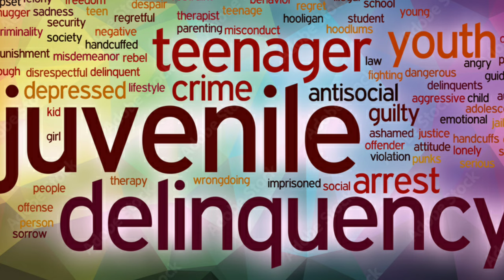What is Juvenile Justice System in India | Juvenile Justice Act | Current Affairs Today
Study Lover Veer Official App What is Juvenile Justice System in India | Who is Juvenile | Current Affairs Today by for UPSC
Juvenile offenders (age below 18 years) are given protection under – Juvenile Justice (Care and Protection of Children) Act, 2000 (JJ Act).

Under Section 7 A of the JJ Act, - an accused person can raise the ‘claim of juvenility’ before “any court, at any stage, even after the final disposal of the case”.
Juvenile Justice System Evolved in India- The juvenile justice system concerns children who have conflicted with the law and need care and protection. In India, a person below the age of 18 years is considered a juvenile.

Thank YoU. VeeR